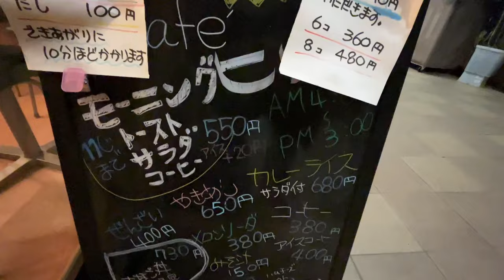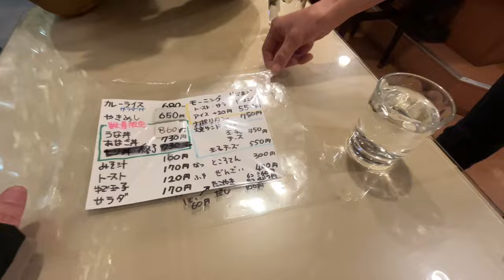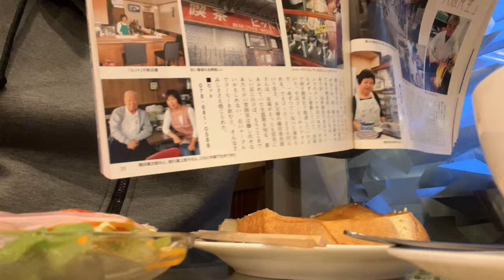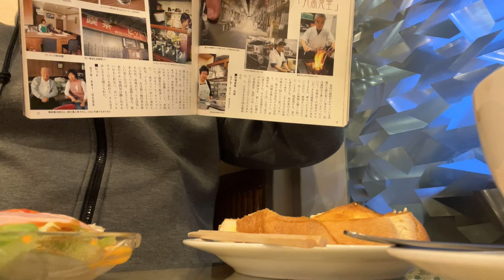朝4時から、ユキちゃんに会いに行こう😍【喫茶ヒット】【神戸市中央卸売市場】